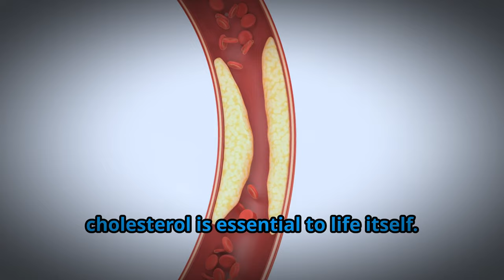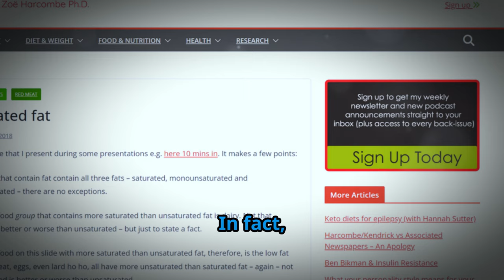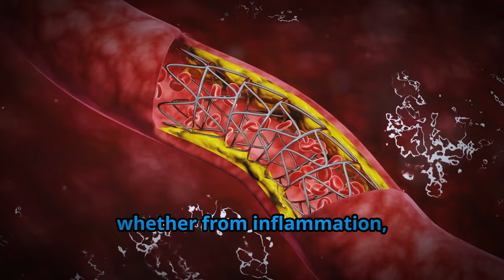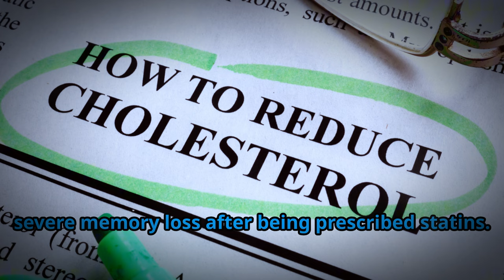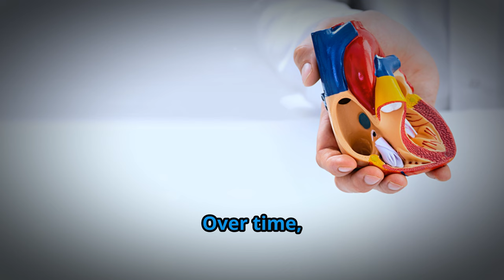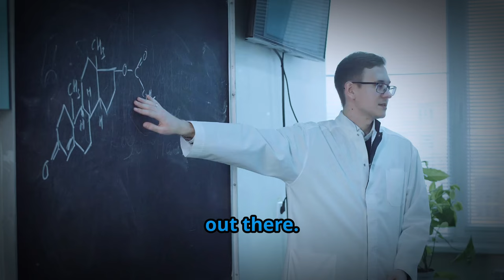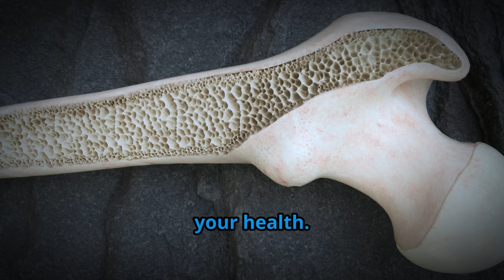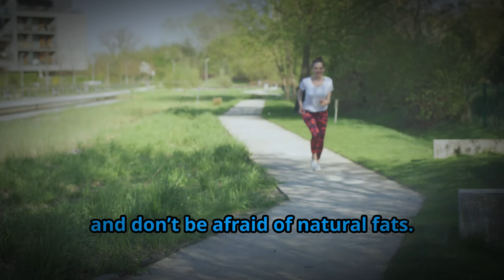❤️ Dr Zoe Harcombe - Boost Healthy Fats and Cholesterol for Optimal Heart Health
In this video, we dive deep into the world of cholesterol, heart health, and the controversial role of saturated fat. You've been told for years to lower your cholesterol and avoid fat—but what if the mainstream advice is wrong? Discover why cholesterol is essential for your body, the dangers of statins, and why a high-fat diet might actually protect your heart. We also tackle the fiber myth do you really need it for optimal health? Watch now to get the real facts about your health and start making informed choices today!

Dr Harcombe's Book: The Harcombe Diet: Stop Counting Calories & Start Losing Weight
Dr Harcombe also discusses the myth of fiber, the dangers of statins, and why vitamin D is essential for optimal health.

The Truth About Cholesterol: What Your Doctor Isn't Telling You by zukimik's Workspace

📌 Timestamps:00:00 Introduction
01:24 The Body's Essential Building Block
03:45 The Myth About Saturated Fat and Cholesterol
06:23 Cholesterol’s Role in Healing and Repair
08:38 The Problem With Statins
10:49 The High-Fat Diet and Heart Health
12:32 Is Fiber Really Necessary?
15:16 What Happens When You Lower Cholesterol Too Much?
16:54 The Connection Between Cholesterol and Vitamin D
18:14 Focus on Real Food, Not Cholesterol
19:08 Thank You and Call to Action